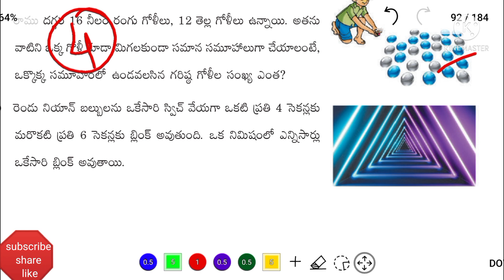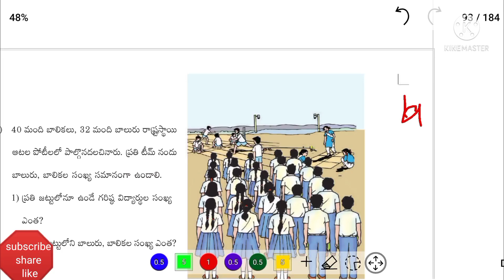Ap scert 5th class maths chapter 5 multiples and factors exercise 3 | problems on HCF and LCM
Ap 5th class maths new textbook | 5th maths chapter 5 exercise 3 | multiples and factors